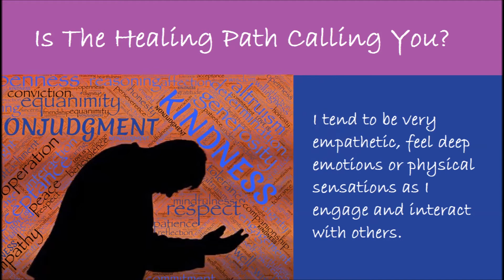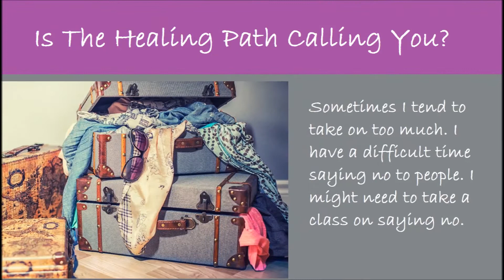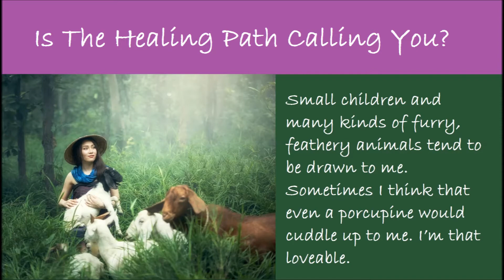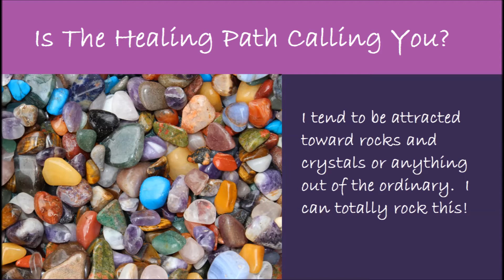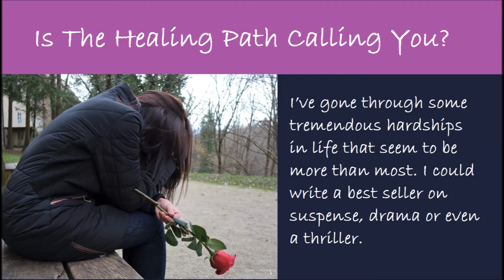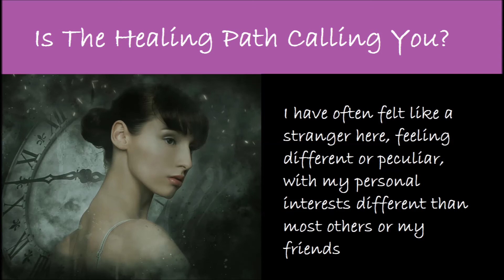ARE YOU A HEALER QUIZ? - Learn about Reiki Energy Healing - Best Course for Energy Healing -Udemy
You will always rate high in a healer quiz when you learn Reiki Energy Healing. We offer Heart Centered Reiki as the best course for Reiki Energy Healing.

Try it Risk Free with our 30 day money back guarantee.. Get the Discount

You will be amazed at how the best place for energy work is related to an understanding of inner needs we have to bring balance into your life. The opportunity to learn to be a Reiki Master, whether from our courses to become a Reiki Master, or by joining our Reiki Community on Facebook, either way you will start a path to balance. Our hope is that you will agree that this is best course for energy healing.  Become a Reiki Master!

Learn about reiki with us, and join our reiki community on Facebook

We want to share the best training for energy healing. Learn about Reiki energy healing with us.

Our courses to be a Reiki Master have a full 30 day risk free money back guarantee so give it a try!  Your spirit will love you for it!